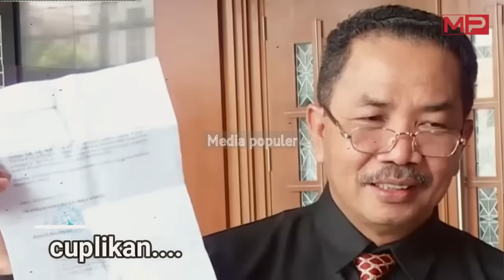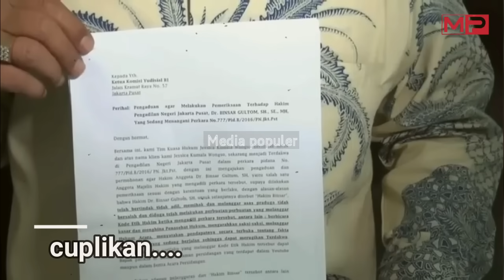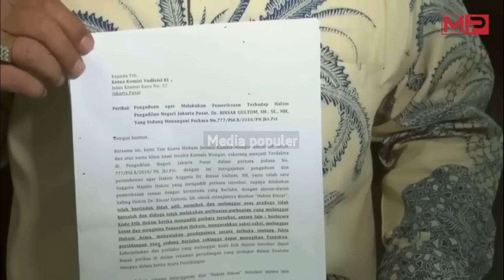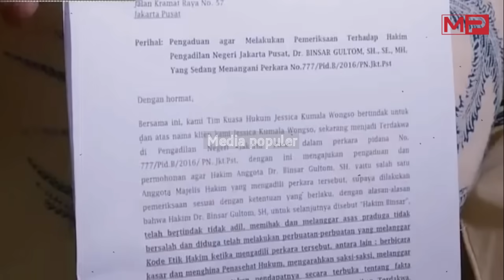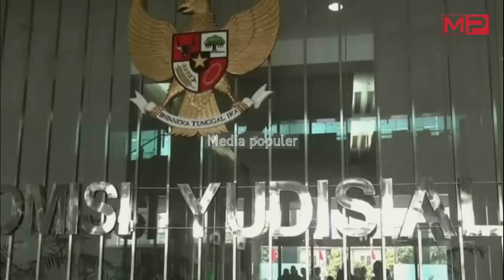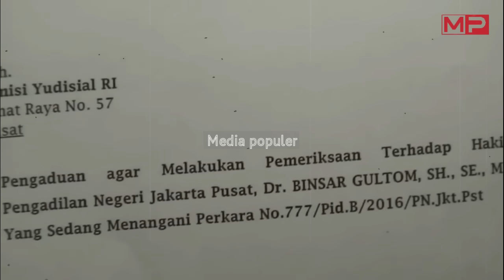Terbongkar!! Jadi Saksi Kuat Jessica Wongso, Licik Demi Tutupi Kasus Nekat Fitnah Jessica